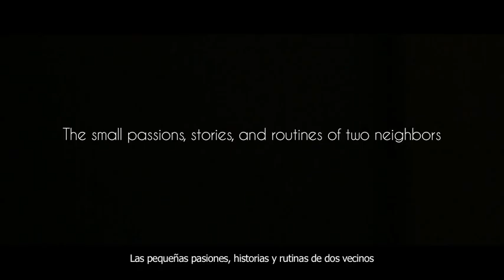Walls HD Trailer